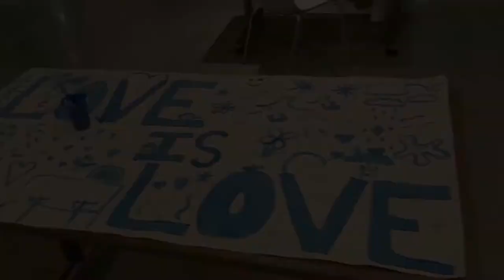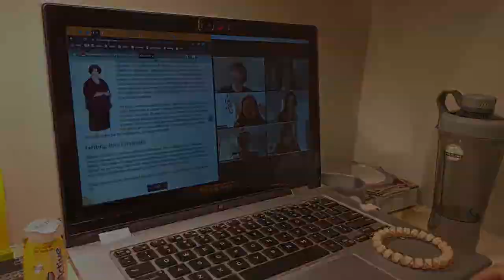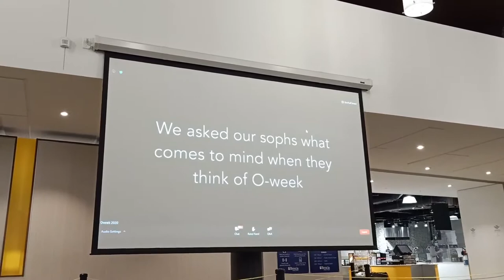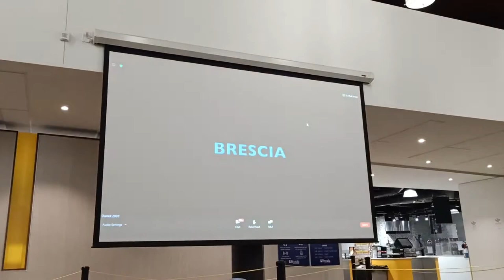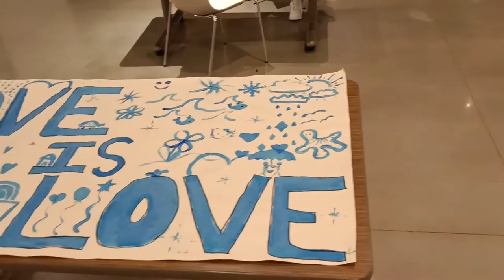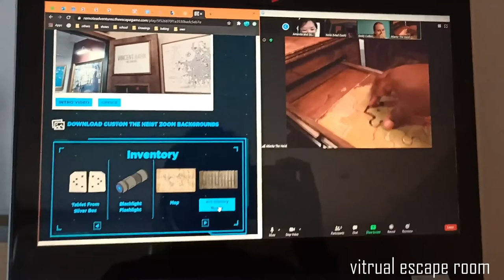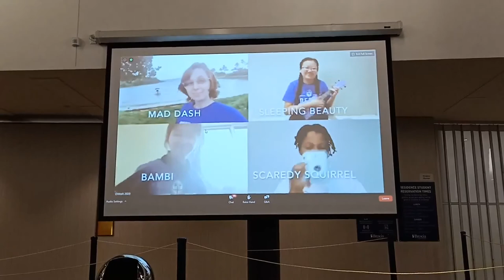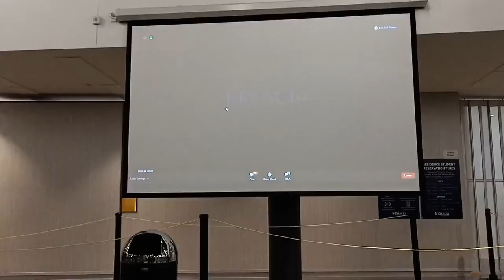O WEEK [Brescia University College @ Western University]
Sept 2020
00:00 - Intro
00:27 - DAY 1
6:45 - DAY 2
9:38 -  DAY 3
18:15 - DAY 4
21:04 - DAY 5